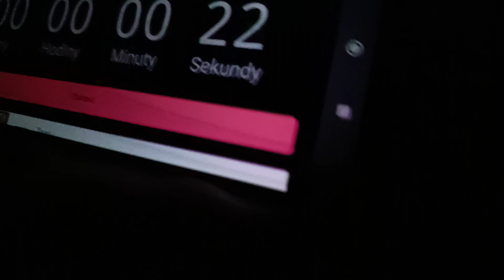ŠŤASTNÝ NOVÝ ROK‼️🎇🎆🎊🍾🎉